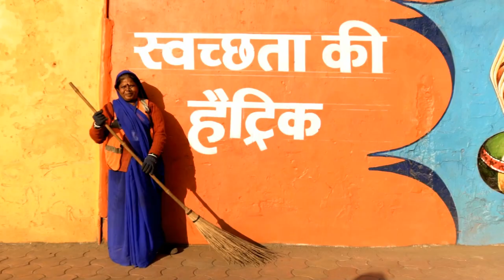Chouka Lagayenge Indore | Swachh Survekshan 2020 | Cleanest City Indore | P Narahari IAS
This video is theme song of Cleanest City Indore for Swacch Survekshan 2020.
For a continuous fourth time Indore is attempting to become the number one city in the Country.
Lets make Swacchta a habit.

Swachh Indore Song

Lyrics - P Narahari (IAS) and Rishiking